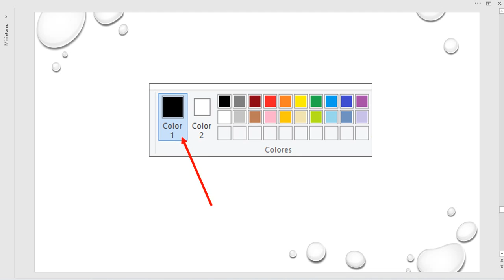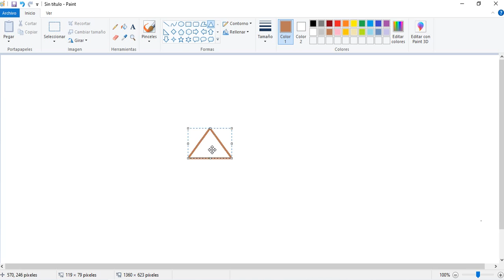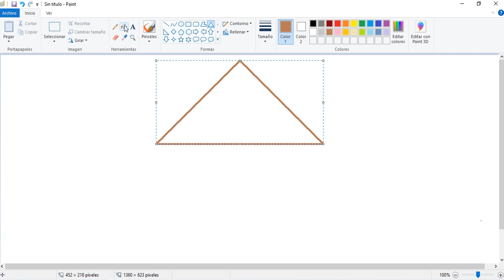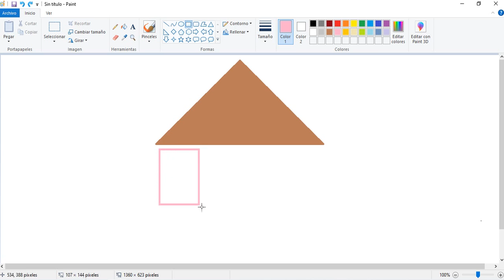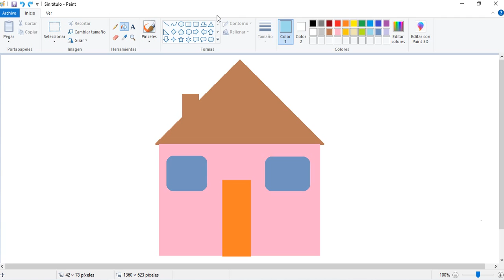22 de octubre de 2021